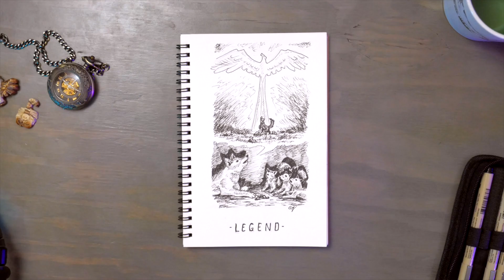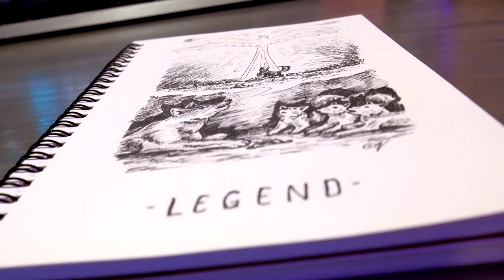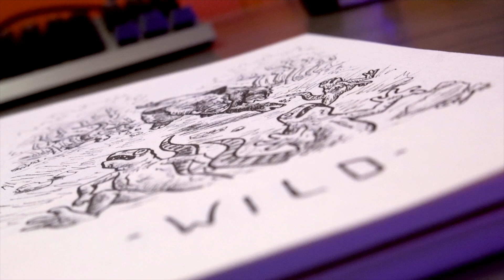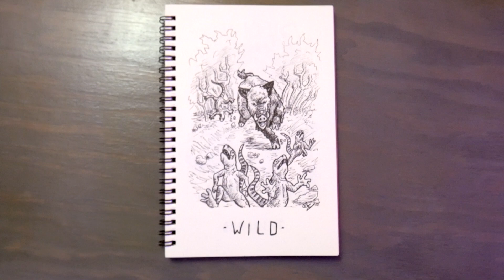Inktober, Tiger and Wolves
I'll write a proper description later